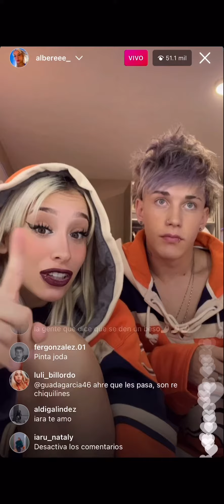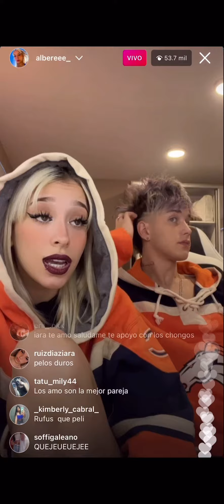ALBEREE: con Rufus no paso ni va pasar nada, rufus me dejo de seguir 25/2/2022